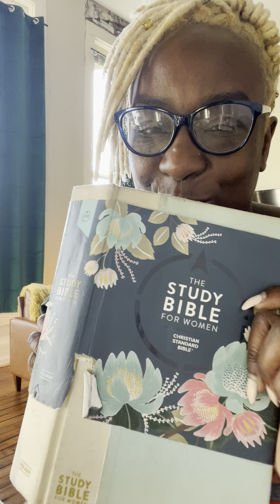TLM | TEACH: FAITH OVER FUNCTIONING IN UNBELIEF